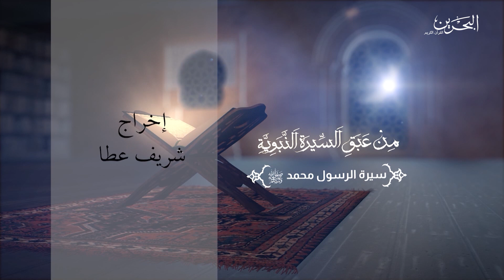‎من عبق السيرة النبوية | 19-3-2024